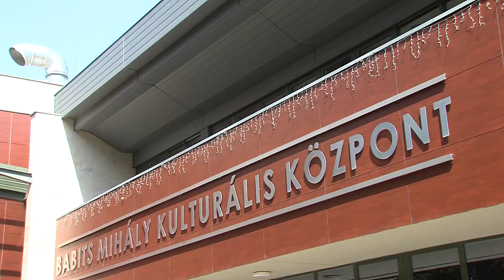Gonda Mária a szekszárdi Babits Mihály Kulturális Központ élén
Július negyedikén vette át kinevezését Gonda Mária, aki húsz éve erősíti a szekszárdi Babits Mihály Kulturális Központ tevékenységét. Decemberig egészen biztosan ő az intézmény igazgatója.